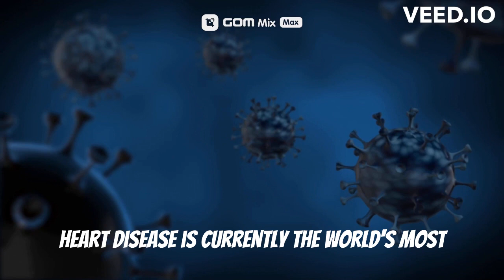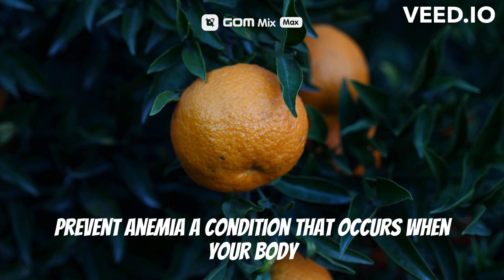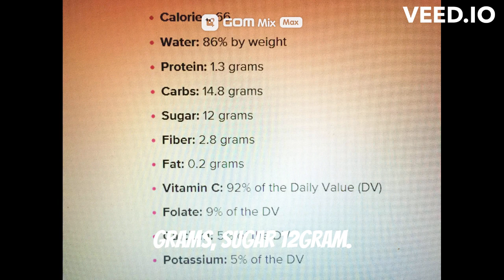Amazing Benefits Of Oranges By |MCH| In English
Heart disease is currently the world’s most common cause of premature death.

A number of nutrients and plant compounds found in oranges, including vitamin C, flavonoids, and carotenoids, may help promote heart health and reduce the risk of heart disease if you consume them at optimal levels
Plus, regularly consuming oranges and orange juice may help reduce heart disease risk factors.

One review of 10 high-quality studies found that consuming orange juice reduced several heart disease risk factors, including levels of (19Trusted Source):

blood sugar
LDL (bad) cholesterol
the inflammatory marker C-reactive protein (CRP)

Diets high in citrus fruits may protect against chronic diseases
In addition to protecting heart health, regularly consuming oranges and other citrus fruits may help reduce the risk of other health conditions, including certain types of cancer and diabetes.

Studies suggest that diets high in citrus fruits may help reduce the risk of several types of cancers, including (20Trusted Source, 21Trusted Source, 22Trusted Source, 23Trusted Source):

lung cancer
mouth cancer
stomach cancer
head and neck cancer

Anemia prevention

Consuming vitamin-C-rich foods may help prevent anemia, a condition that occurs when your body lacks adequate amounts of mineral iron.

Although oranges are not a good source of iron, they’re an excellent source of vitamin C, which enhances your body’s ability to absorb iron (7Trusted Source).

Nutrition
Here’s the nutritional breakdown for 1 orange (140 grams)

Calories: 66
Water: 86% by weight
Protein: 1.3 grams
Carbs: 14.8 grams
Sugar: 12 grams
Fiber: 2.8 grams
Fat: 0.2 grams
Vitamin C: 92% of the Daily Value (DV)
Folate: 9% of the DV
Calcium: 5% of the DV
Potassium: 5% of the DV